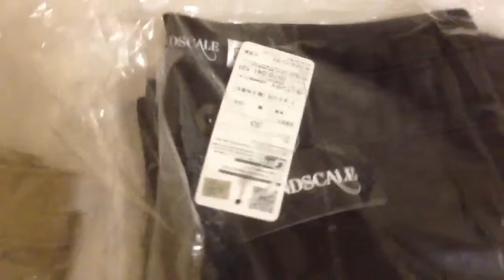Windscale Bandai Clothing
Heres a quick look at the windscale clothing i have from bandai..